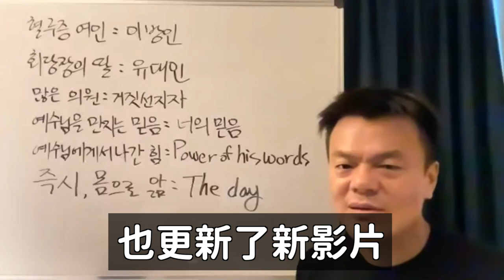JYP宗教YouTube影片引起網友們爭議的理由/Rapper們無法小看的女愛豆實力？｜DenQ